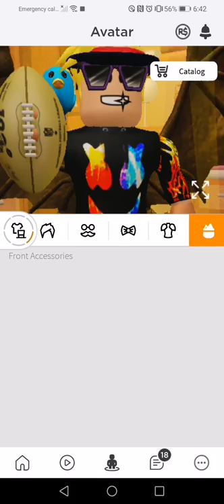FREE ROBLOX ACCOUNT GIVEWAY *NO CLICKBAIT* [¡READ DESC}]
So am doing a GIVEWAY only you have to do is sub and like and u have a 30% of winning but u can always do more things to impress me winner will be annaced at 23 of December and comment enter and give 1 reason why u want the account